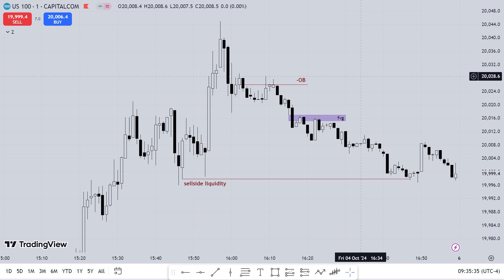HOW YOU OVERCOME TRADING UNCERTAINTIES / ICT 2024 Motivation